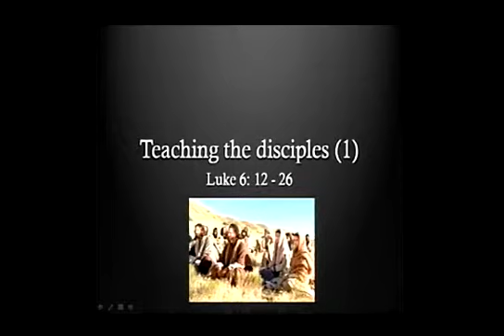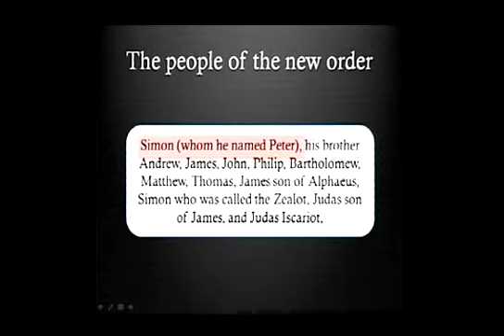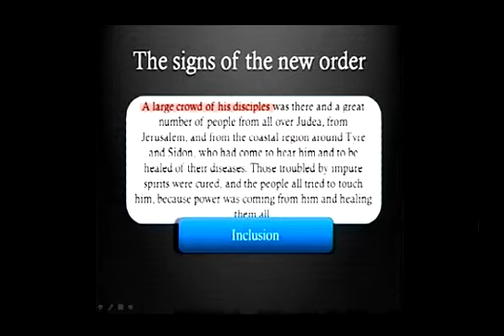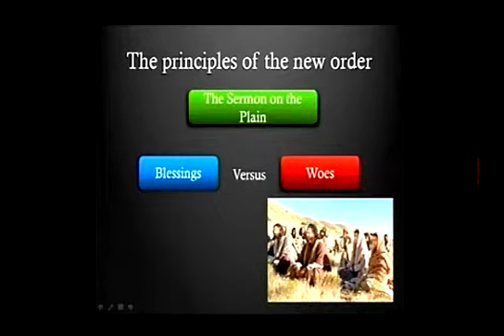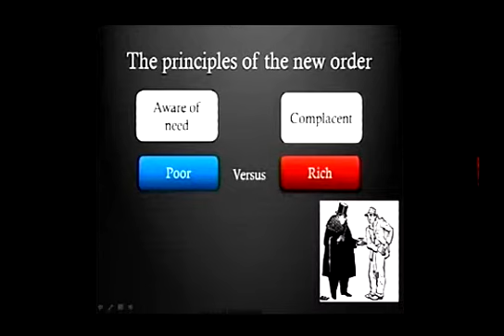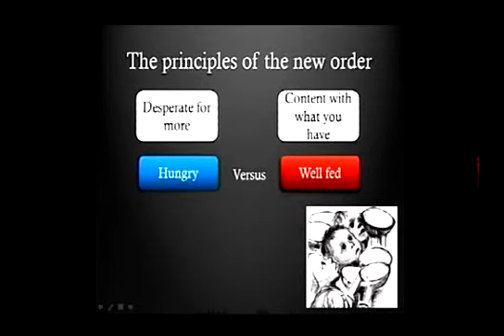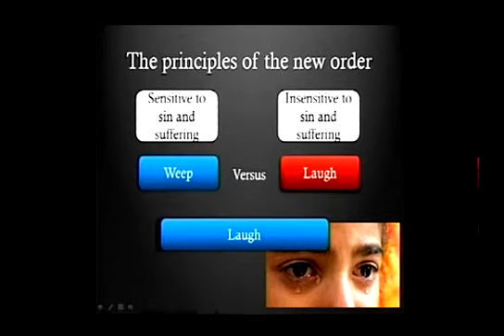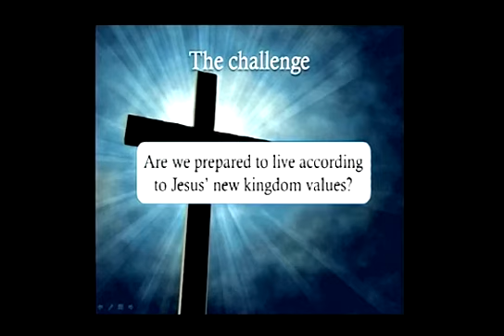Dr. Sam Leinster - Teaching the disciples 1 - Luke 6: 12-26 - 16/02/2014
Dr. Sam Leinster speaks about teaching the disciples based on Luke 6: 12-26